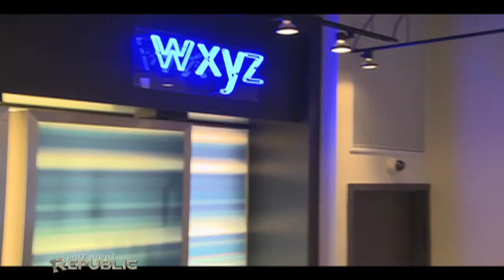The Revelations Feat. Tre Williams Live at Aloft: Late Night Republic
Late Night Republic brings The Revelations Featuring Tre Williams to Aloft Harlem as part of the LNR Music Series at Aloft.